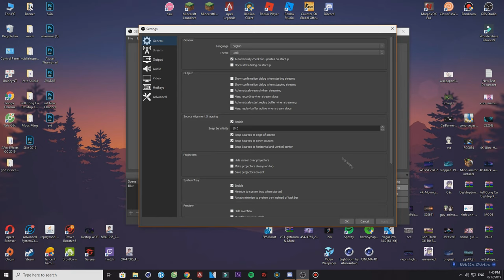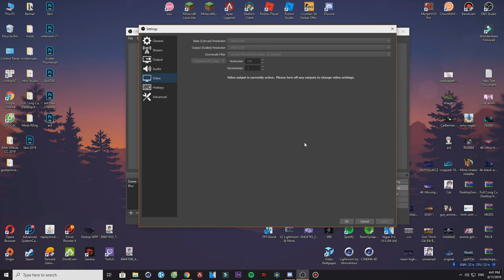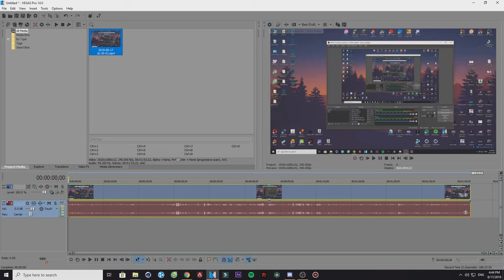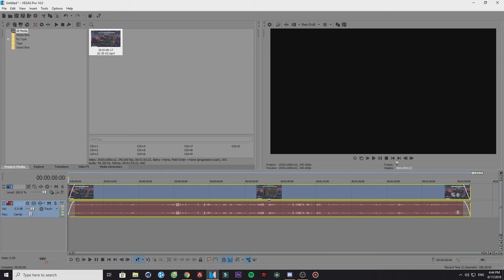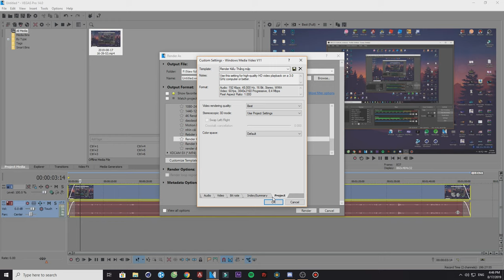How To Get Motion Blur in Your Videos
► Game Info:
• Server IP: mc.hypixel.net
• Resource Pack: I Don't Remember

► Music & Credits
• The Chordettes - Mr. Sandman (Trap Remix)